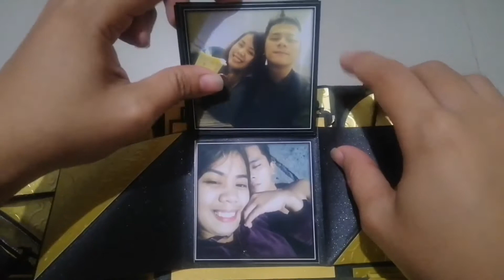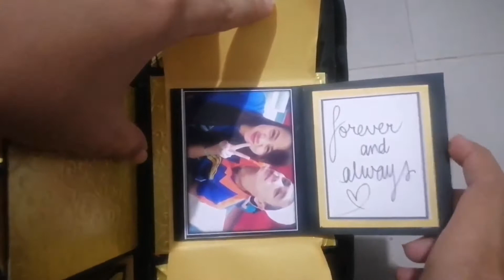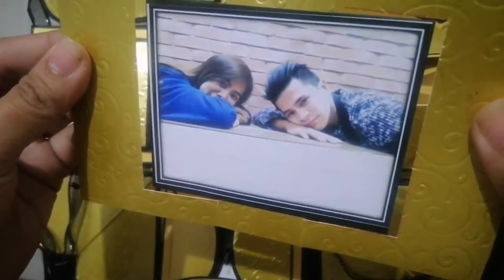Explosion box for girlfriend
Way back explosion box. ❤️